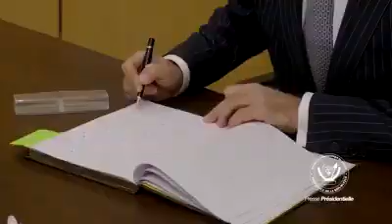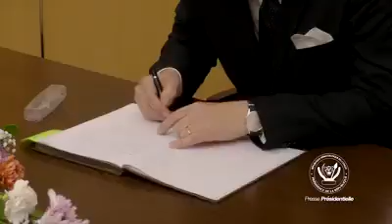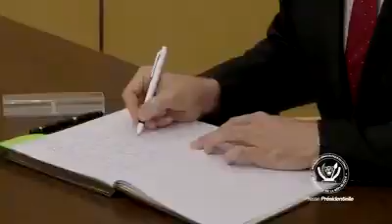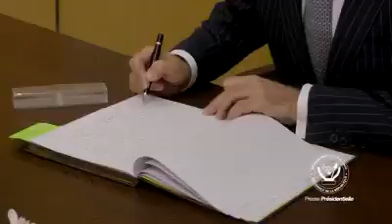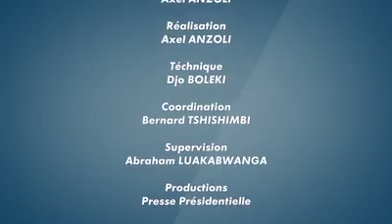Le Chef de l'État Félix TSHISEKEDI a reçu une délégation de la BAD, conduite par Freddy Matungulu